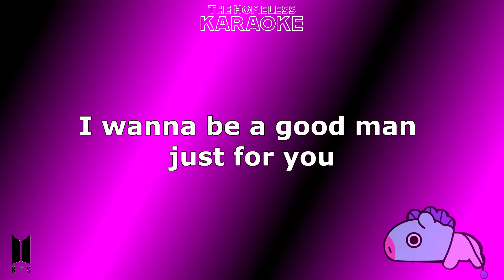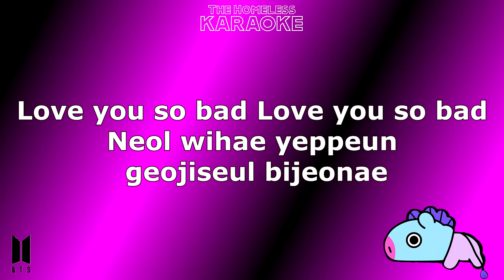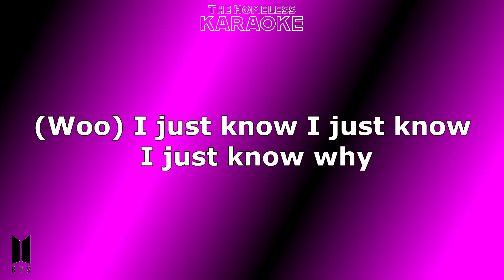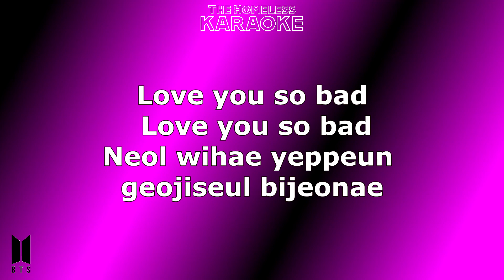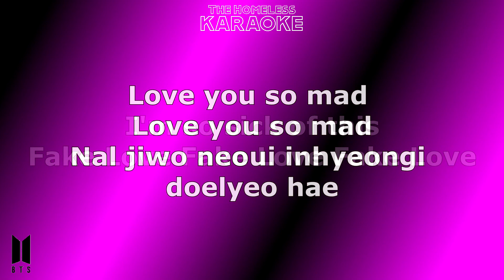Fake Love BTS Karaoke The Homeless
"Fake Love" BTS Karaoke